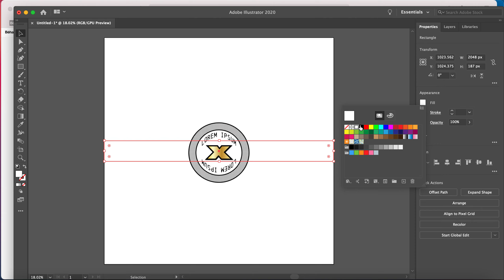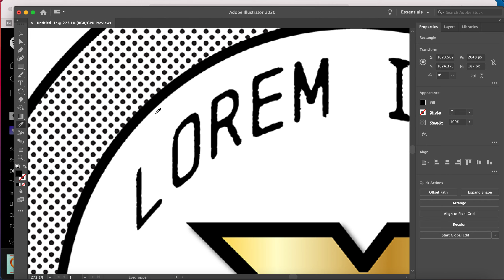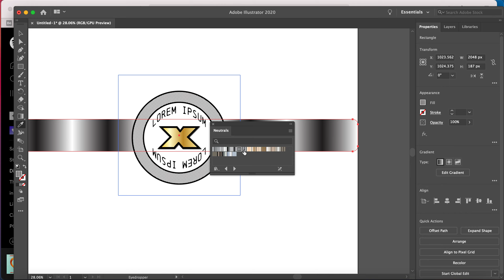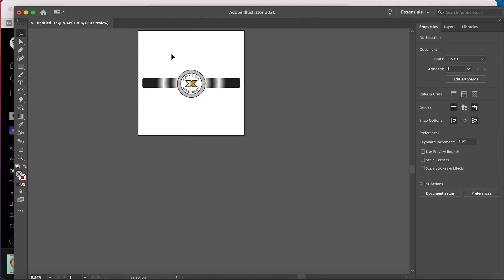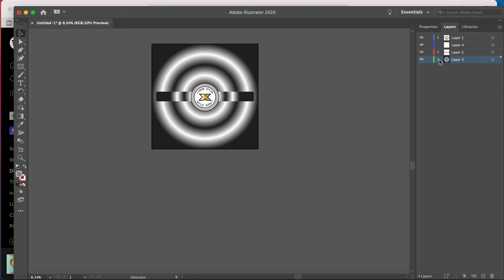Screen Recording 2021 06 09 at 8 04 42 PM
Work for Phillip Gallant Media.